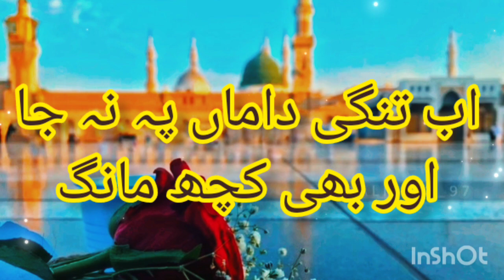Ab Tangi e Daman Pe Na Ja | Muhammad Siddique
Ap sab kai liya achi si achi videos laonga, whatsapp status islamic, islamic bayaan, new naat, new salam.
App sab isi trh support krain or share krain takay ap sabko bhi sawab mily.
Jazakallah khair ❤️

REGARDS:- FAROOQ JR